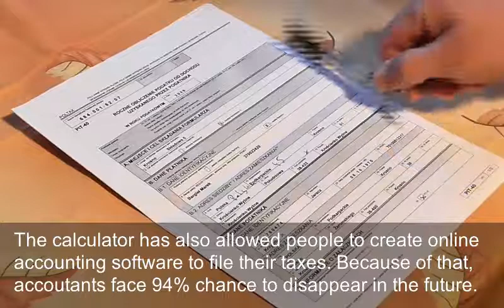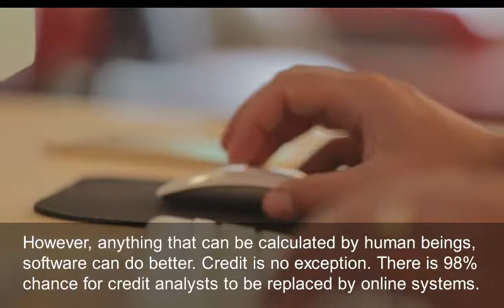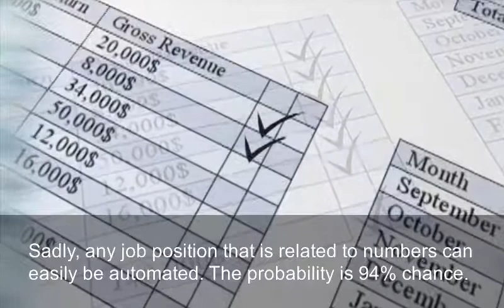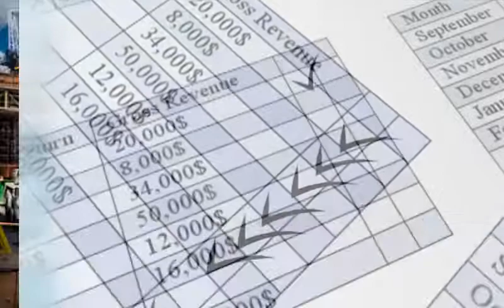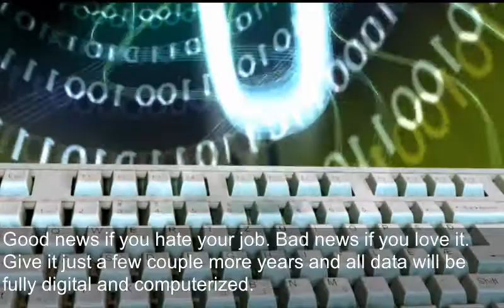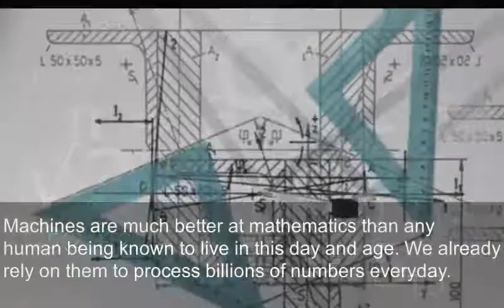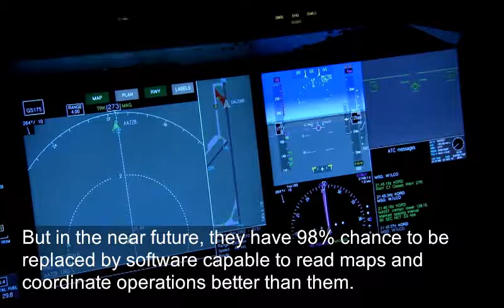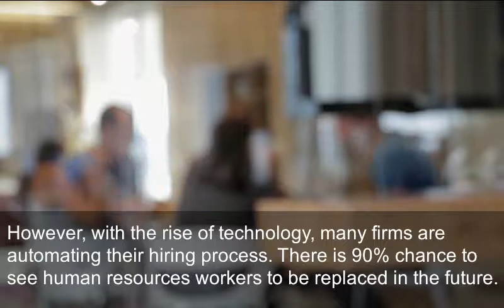24 Jobs Endangered By The New Web Of Things - You Will Never Guess #24!!